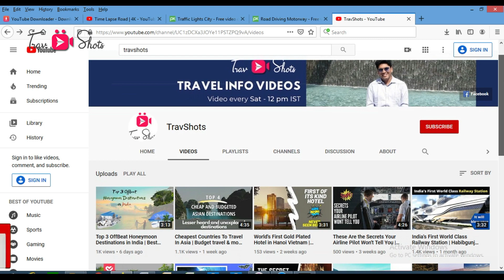5 Best Places To Visit in India in December - Tourist Places To Visit In December In India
Top 5 places in India you can visit in December. Plan your trip in December with these places on the list. Here are some most beautiful tourist places to visit in December. These places are also the best places to visit in India in December with family as well and enjoy the winter in December.

This video is created by Nishand Krishna from TravShots.

TravShots is a YouTube Channel on travel, destinations, holidays and hotels. We will cover interesting trivia and stories about places that you can cover.
We will bring lot of videos on tourist attractions and hotels / resorts from various places on earth.